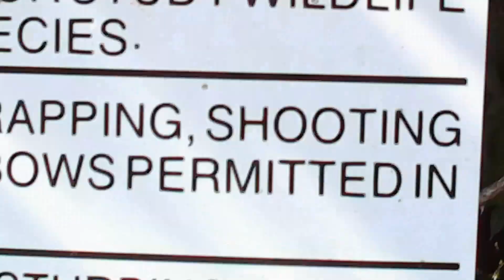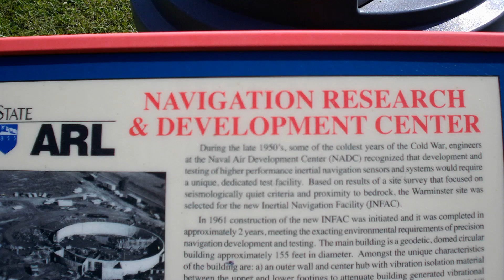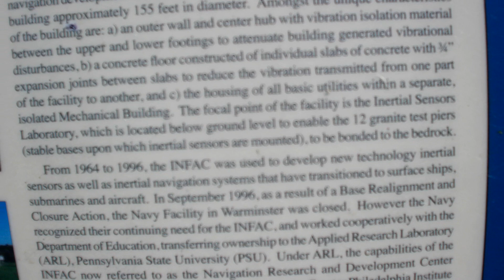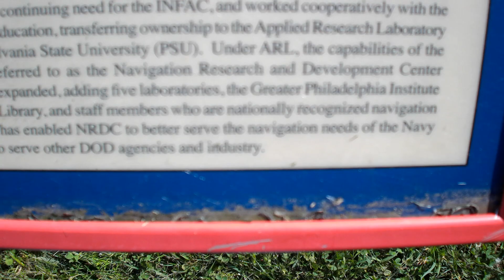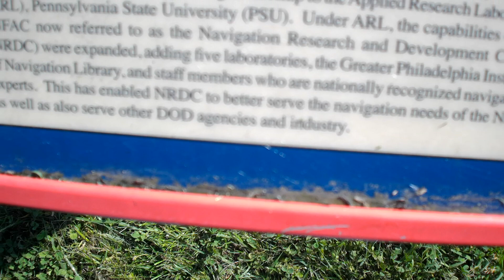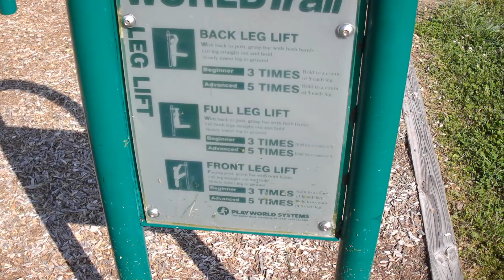Exiting the Abandoned Town